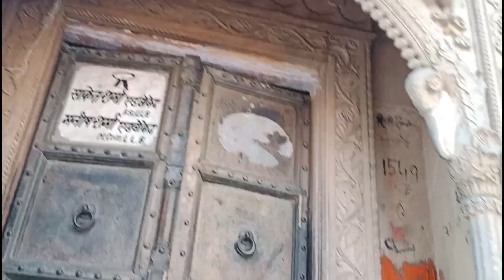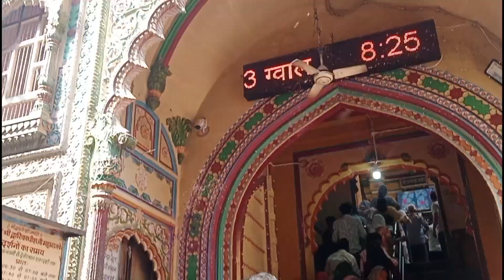Krishna Janam Bhoomi | श्री कृष्ण जन्मभूमि मथुरा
Krishna Janam Bhoomi

नमस्कार दोस्तों इस वीडियो में हमने अपनी यात्रा की शुरुआत की है लखनऊ से और आगरा एक्सप्रेसवे हमारे यात्रा का पथ है जोकि मेरी पहली यात्रा होने वाली है । बड़ा ही सुंदर सुसज्जित और आधुनिक पथ है । इस वीडियो में हम लखनऊ से बालाजी की यात्रा देखेंगे और आने वाले दिनों में बालाजी सरकार मंदिर , खाटू श्याम यात्रा और वापसी में मथुरा दर्शन भी करेंगे तो चैनल पर बने रहिएगा और आनंद लीजियेगा साथ ही मंदिर दर्शन कर अपने सौभाग्य जगाइए ।

3. Khatu Shyam Temple Khatu, Seekar Rajasthan

4. काठमाण्डू दर्शन । कांतिपुर नगर कैसे बना काठमांडू

5. पशुपतिनाथ मंदिर काठमांडू नेपाल

6. फेवा लेक पोखरा Fewa Lake Pokhara

7. ताल बाराही मंदिर पोखरा | Taal baarahi temple Pokhara